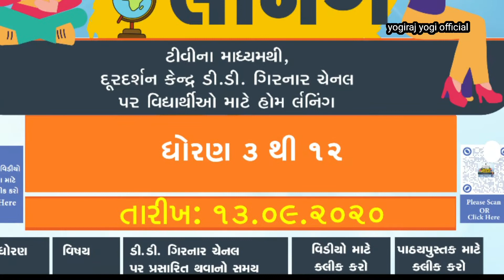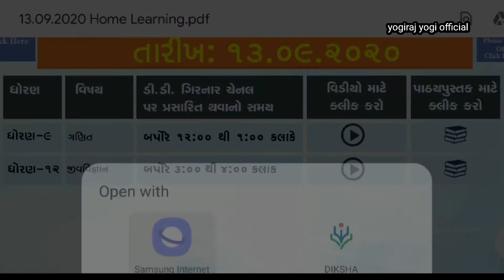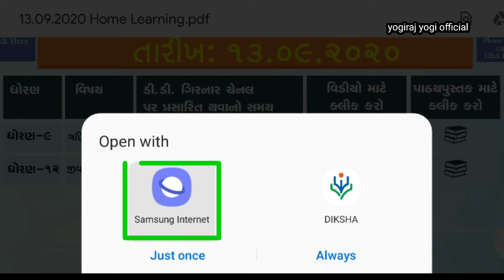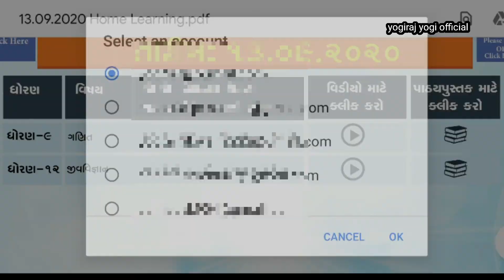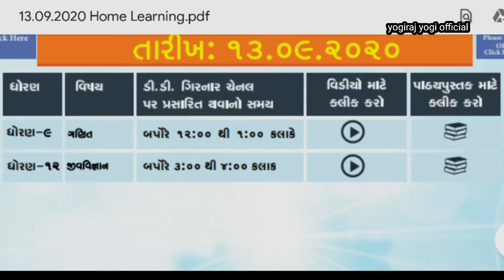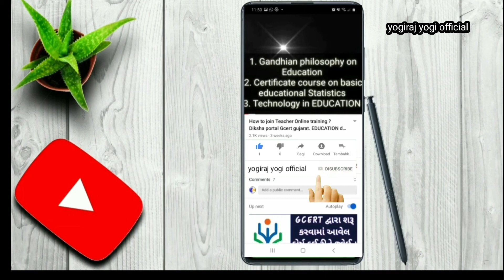ડીડી ગિરનાર ધોરણ 3 થી 12. પ્રસારણ. 13 sep.2020 program home learning dd girnar live tv std. 3 to 12.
13_sep_2020 DD_GIRNAR_live homelearning ghare_shikhiye ddgirnartv dhoran 3 to 12. Gujarat government EDUCATION department gcert aayojit. DD-GIRNAR live channel Durdarshan gujarati tv live.

📲👉 Pdf photo download link direct

ઘરેશીખીએ ડીડીગીરનાર vande_gujarat home learning activities today home learning program dd girnar live tv std.3 to12 gujarat government EDUCATION department gcert aayojit 2020. 03 sep.2020 Time-Table download. 3 sep.2020 home learning. 3 sep.2020 dd girnar

👉 ek kadam aagal week-1 link higher order Thinking skills question. std. 6 to 12

એક કદમ આગળ જી.સી.ઈ.આર.ટી. આયોજીત. ધોરણ 6 થી 12. પ્રશ્ન જવાબ સપ્તાહ-1. solution

higher order Thinking skills question

HOTS GCERT

📘એકમ કસોટી તમામ ધોરણનાં પેપર સોલ્યુશન વિડીયો 100% સાથે મુકવાનું ચાલું છે. 29-07-20 ગુજરાતી પેપર સોલ્યુશન. 30-07-20 ગણિત પેપર સોલ્યુશન.

👉01-08-20 to 31-08-20 home learning DD-GIRNAR Time-Table link

વિદ્યાર્થીઓ ઘરે બેેેઠા શિક્ષણ મેળવી શકશે. ગુજરાત સરકાર તરફથી આયોજીત ઘરે શીખીએ પ્રોગ્રામ...

Learning from home? how ?
Games & Puzzles

Preschool & Kindergarten

Age 3+. 1 player. Alphabet.
All Around the Playground Game
Ages 3+. 2-4 players. Colors, shapes, and numbers.
Alphabet Bingo Game
Ages 4+. 2-4 players. Children learn to identify the beginning consonant or vowel in words.
Apple ABC Game
Ages 4+. 2-4 players. Alphabet and word construction.
Backyard Science Adventures: Letter ‘B’ & Drawing Fun!
Ages 4+. Letter recognition, fine motor skills.
Backyard Science Adventures: Letter ‘L’ & Drawing Fun!
Barnyard Chorus Game
2-4 players. Counting and colors.
Bucket of Berries Math Game
Ages 3+. 2-4 players. Counting, addition, and subtraction.
Colors & Shapes Flash Cards
Ages 3+. 1 player. Colors and shapes.
Counting Cookies Game
Ages 3+. 2-4 players. Counting and numbers.
Get Out & Play: Alphabet A to Z Maze
Ages 4+. Letter recognition and fine motor skills.
Get Out & Play: Birdhouse Maze
Ages 3+. Fine motor skills.
Get Out & Play: Butterfly Color Match
Ages 3+. Color recognition and fine motor skills.
Good Summer Vibes: Connect the Dots
Ages 3+. Fine motor skills, number recognition, and counting.
Good Summer Vibes: Math Maze 1-16
Ages 4+. Counting and number recognition.
Good Summer Vibes: Math Maze 1-18
Good Summer Vibes: Popsicle Counting
Good Summer Vibes: Strawberry Counting
Good Summer Vibes: Strawberry Subtr
Good Summer Vibes: Tracing Fun
Ages dhoran 3 home learning. dhoran 4 dd girnar live. dhoran 5 dd girnar live. dhoran 6 dd girnar live. 9 sep.2020 dd girnar live